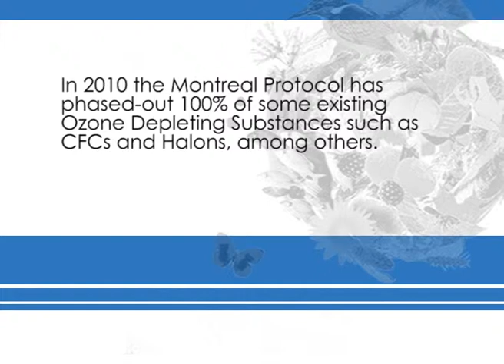12. Cathrine Lund Myhre - Risks of ozone depletion an research to overcome future challenges